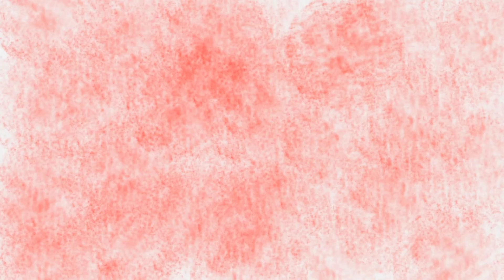pixel animation test in (filpacilp)